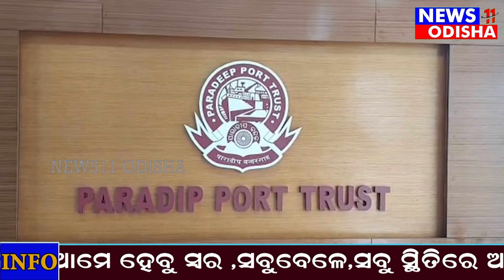ବାତ୍ୟା ଅସାନିକୁ ନେଇ ପାରାଦ୍ଵୀପ ବନ୍ଦର ସମ୍ପୁର୍ଣ୍ଣ ପ୍ରସ୍ତୁତ ||news11odisha|| 11.05.2022